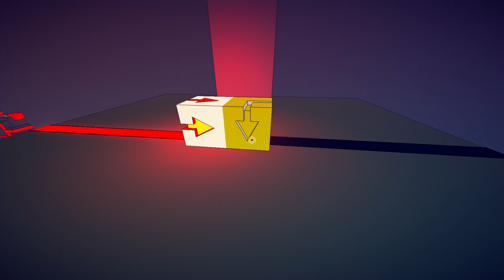Manifold Garden - Yellow Tree Solution - Ep 6 - Speletons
Speletons:
Zinker
Derek

Manifold Garden Gameplay